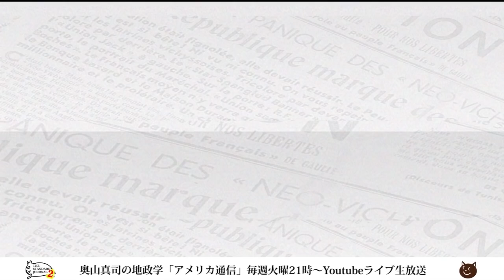想像してごらん...、「上か下！」対等の概念のない中国が席巻する世界を...｜奥山真司の地政学「アメリカ通信」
想像してごらん...「上か下！」対等の概念のない中国が席巻する世界を...

▼出演者▼
◎奥山真司
1972年横浜市生まれ。地政学・戦略学者。戦略学Ph.D.(StrategicStudies)。国際地政学研究所上席研究員。戦 略研究学会編集委員。日本クラウゼヴィッツ学会理事。カナダ・ブリティッシュ・コロンビア大学(BA)卒業後、英国レディング大学院で、戦略学の第一人者コリン・グレイ博士(レーガン政権の核戦略アドバイザー)に師事。現在、国際関係論、戦略学などの翻訳を中心に、セミナーなどで若者に国際政治を教えている。日本にほとんどいないとされる地政学者の旗手として期待されており、ブログ「地政学を英国で学んだ」は、国内外を問わず多くの専門家からも注目され、最新の国家戦略論を紹介している。著書に『地政学アメリカの世界戦略地図』(五月書房)のほか、翻訳書として、『インド洋圏が、世界を動かす』(ロ パート・カプラン著、インターシフト)、『中国4.0暴発する中華帝国』(エドワード・ルトワック著、文春新書)などがある。（※詳細は